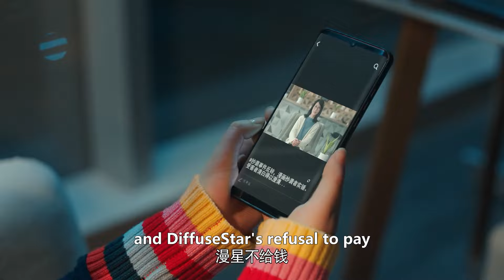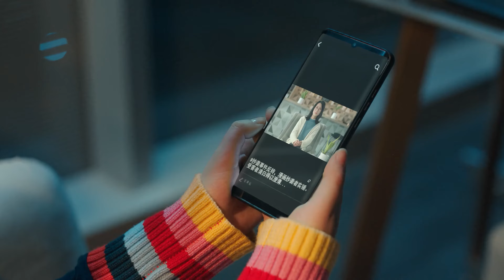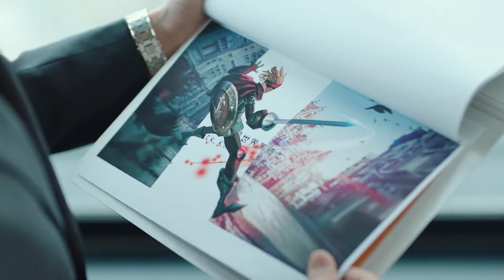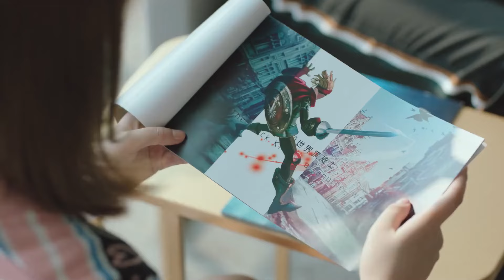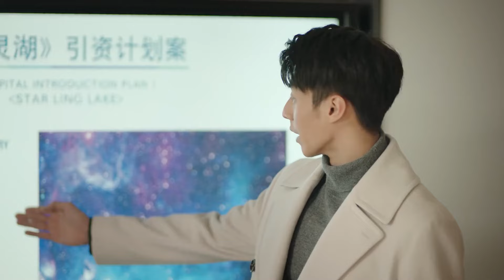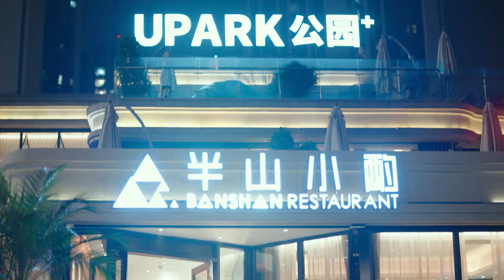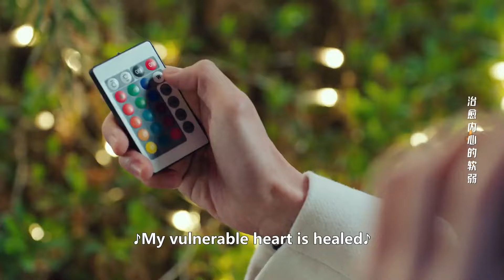💌【MOVIE】心機女不知灰姑娘是總裁未婚妻，把她當傭人使喚，氣得總裁當眾讓她難堪！【原来你是这样的顾先生 Hello Mr. Gu】